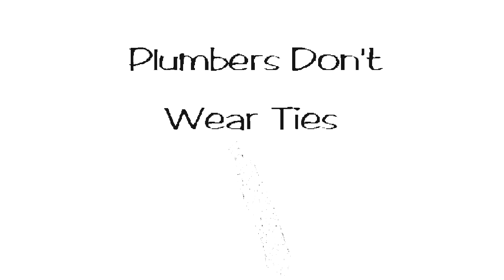Plumbers Don't Wear Ties Intro V&A Effects 6 (My Sixth Preview)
Here is a compilation of Plumbers Don't Wear Ties intro effects in my sixth preview.

My sixth preview:

1. Neutral